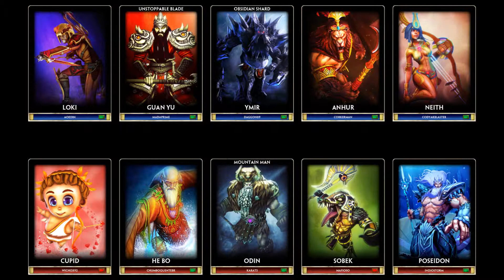Smite - Episode #34 - Neith/Guan Yu - Conquest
Not my best Neith by far but I will post new ones in the future.  Maybe I can do a Neith mid episode???

Also New Series I am going to be posting so get excited for that... Should be out tomorrow if all goes well.